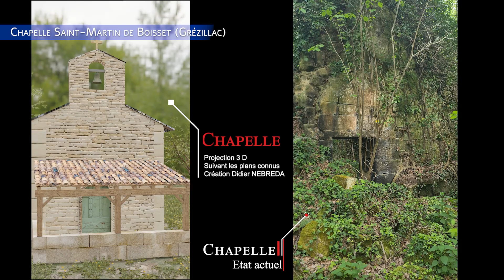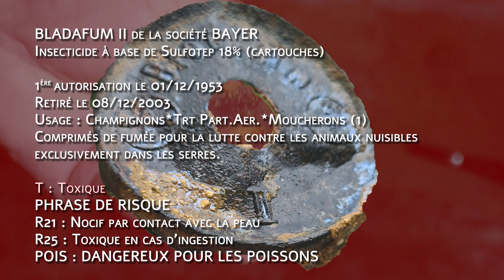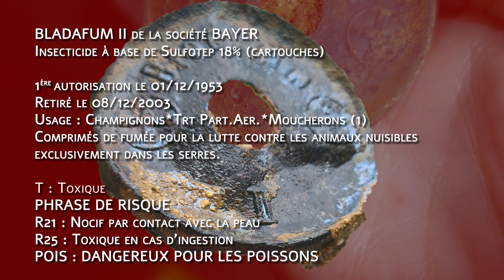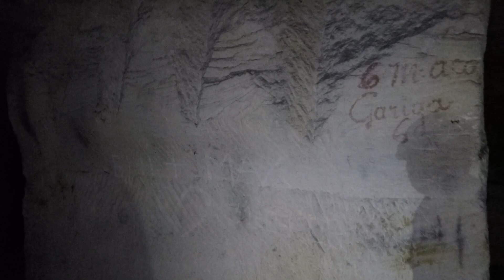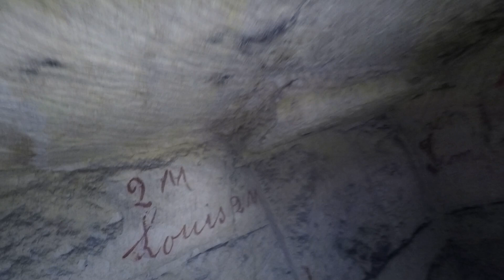Une chasse aux trésors souterraine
L'émission "Chasseurs de trésor" est toujours réalisée avec l'accord du propriétaire du terrain et en sa présence. Nous utilisons les détecteurs uniquement pour chercher des objets perdus.
Merci de respecter la loi écrite plus bas. "Chasseurs de trésor" est adhérent de la FFDM.

► POUR NOUS ENVOYER UN COURRIER / COLIS
Maison de la détection
Pour Alexis et Didier
102 rue Balard
75015 Paris

 ▬▬▬▬▬▬▬▬▬ NOTRE SETUP ▬▬▬▬▬▬▬▬

Ecran : Samsung C49HG9x
Carte graphique : Nvidia RTX 3080 TI FE
Carte mère : Asus ROG Strix Z690 Gaming wifi D4
Processeur : Intel Core I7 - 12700K
RAM : 2 x 32 gigas Kingston Fury 3200
3 Disques durs SSD MM2 de 1 To chacun
Boitier : Lian Li O11 dynamic XL
Watercooling : Arctics freezer II 280mm
Alimentation : Corsair RM850X
Microphone : Blue Yeti

Caméra : Sony ZV-1 avec trépied poignée télécommande Sony
2 Micros cravate UHF : Saramonic UwMic9
2 Micro cravate Bluetooth : Boya By-WM4 Pro
1 Micro enregistreur : Zoom H-4nPro

 ▬▬▬▬▬▬▬▬▬▬▬ POUR VOUS ▬▬▬▬▬▬▬▬▬▬▬

► Si tu passes commande à la "Maison de la Détection" en venant de la part de - Chasseurs de Trésor -, tu auras un cadeau supplémentaire.

 ▬▬▬▬▬ LE COIN DES POTES / REMERCIEMENTS  ▬▬▬▬

▬▬▬▬▬▬▬▬▬ LA LOI A RESPECTER  ▬▬▬▬▬▬▬▬

RAPPEL DE LA LOI :

Article L531-1
Nul ne peut effectuer sur un terrain lui appartenant ou appartenant à autrui des fouilles ou des sondages à l'effet de recherches de monuments ou d'objets pouvant intéresser la préhistoire, l'histoire, l'art ou l'archéologie, sans en avoir au préalable obtenu l'autorisation.
La demande d'autorisation doit être adressée à l'autorité administrative ; elle indique l'endroit exact, la portée générale et la durée approximative des travaux à entreprendre.

Dans le délai, fixé par voie réglementaire, qui suit cette demande et après avis de l'organisme scientifique consultatif compétent, l'autorité administrative accorde, s'il y a lieu, l'autorisation de fouiller. Elle fixe en même temps les prescriptions suivant lesquelles les recherches devront être réalisées.

Article L531-14
Lorsque, par suite de travaux ou d'un fait quelconque, des monuments, des ruines, substructions, mosaïques, éléments de canalisation antique, vestiges d'habitation ou de sépulture anciennes, des inscriptions ou généralement des objets pouvant intéresser la préhistoire, l'histoire, l'art, l'archéologie ou la numismatique sont mis au jour, l'inventeur de ces vestiges ou objets et le propriétaire de l'immeuble où ils ont été découverts sont tenus d'en faire la déclaration immédiate au maire de la commune, qui doit la transmettre sans délai au préfet. Celui-ci avise l'autorité administrative compétente en matière d'archéologie.

Si des objets trouvés ont été mis en garde chez un tiers, celui-ci doit faire la même déclaration.
Le propriétaire de l'immeuble est responsable de la conservation provisoire des monuments, substructions ou vestiges de caractère immobilier découverts sur ses terrains. Le dépositaire des objets assume à leur égard la même responsabilité.
L'autorité administrative peut faire visiter les lieux où les découvertes ont été faites ainsi que les locaux où les objets ont été déposés et prescrire toutes les mesures utiles pour leur conservation.